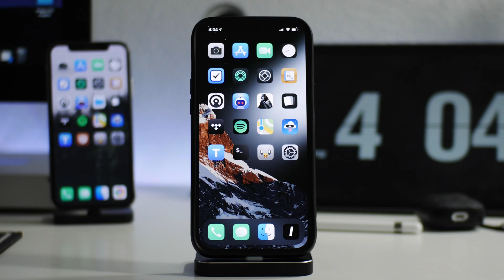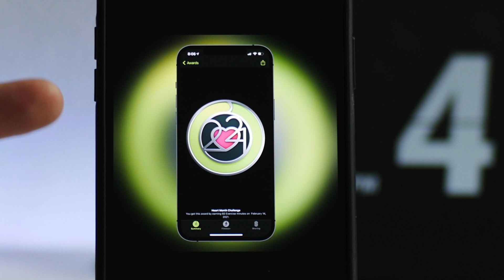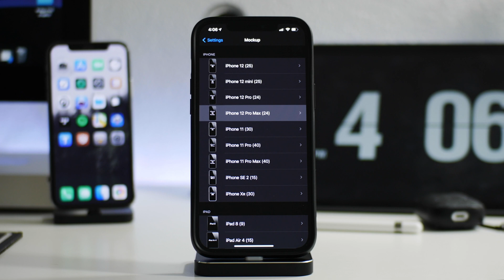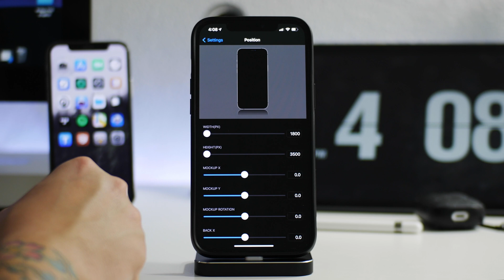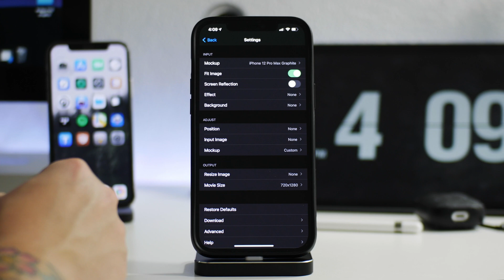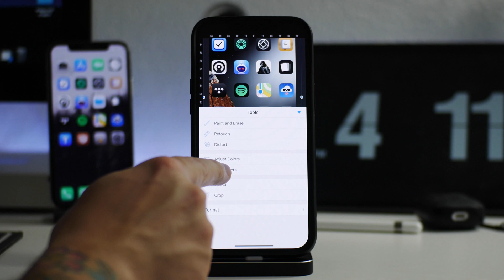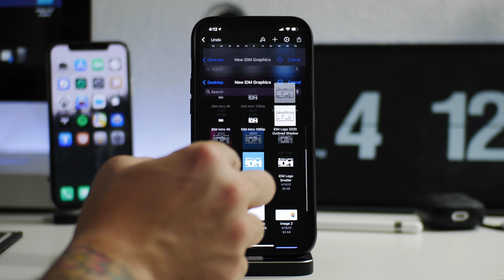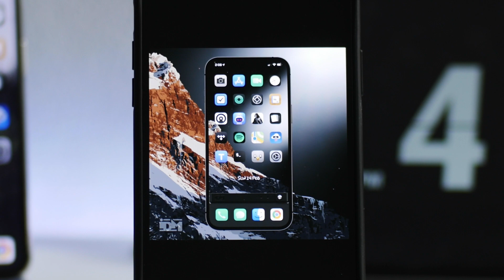How I Make iOS Mockups With Screenshot Maker Pro (SMPro)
Just a quick vid on how to make awesome looking iPhone mockups with my screenshots using screen maker pro from the app store. Best app for iOS / Apple device frames?

I TWEET TOO MUCH - FOLLOW

iHEAVEN DISCORD
COME CHILL & CHAT - BEST iOS SETUP SPOT

iDM REPO
ADD MY REPO IN CYDIA

DOPE APPS!